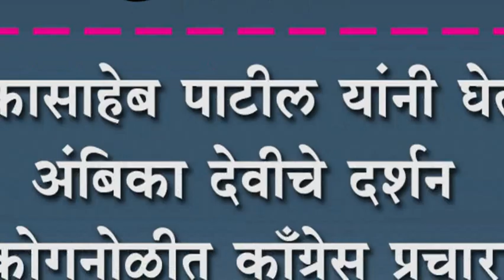काकासाहेब पाटील यांनी घेतले अंबिका देवीचे दर्शन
काकासाहेब पाटील यांनी घेतले अंबिका देवीचे दर्शन : कोगनोळीत काँग्रेस प्रचाराला आले उधाण